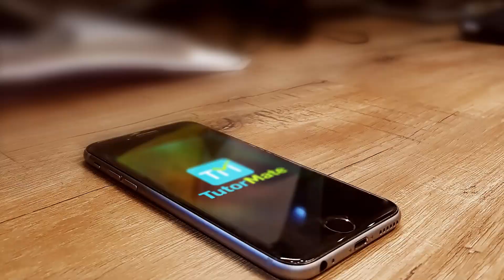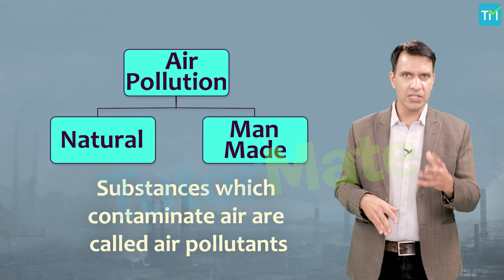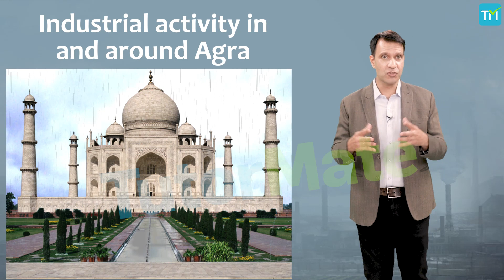Chapter 18 Pollution Of Air And Water Science CBSE NCERT Class 8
Chapter 18 – Pollution of Air and Water: CBSE (NCERT) Class 8 (VIII) Science

This is the video of the eighteenth chapter (Chapter 18) of Class 8 Science – Pollution of Air and Water.

This is a demo of our video lecture. You can watch this complete video by downloading the FREE TUTOR MATE app from

Pollution of air and water is the major concern that the humanity is facing in modern times. Oxygen, which is a part of the air, and water are the two most important factors for survival of humans and most animals on this planet. Their pollution threatens the survival of us all at one go. Hence, it becomes imperative that the sources and reasons of this pollution are understood and tackled with urgency. This is also what this video talks about.

to learn more about Pollution of Air and Water and Tutor Mate.